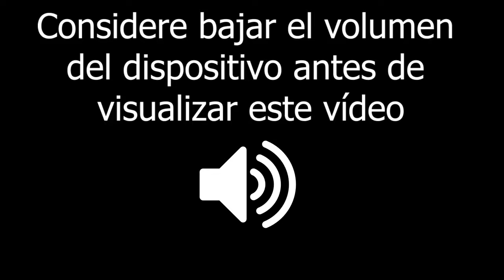Un REVK ha anunciado (cada bez melo curro menos)